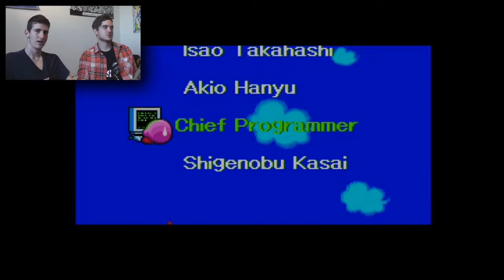Greg & Kevin - Kirby Super Star | Episode 14 - "Marx Boss Battle"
The final battle to save Dreamland!